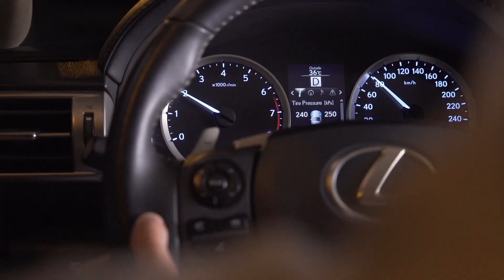مركبات الطوارئ هدفها سلامتك لذا فإن التعاون معها واجب